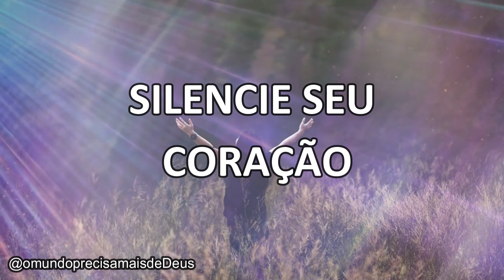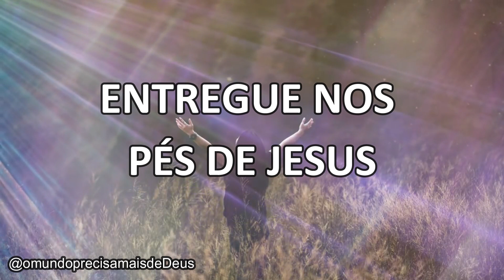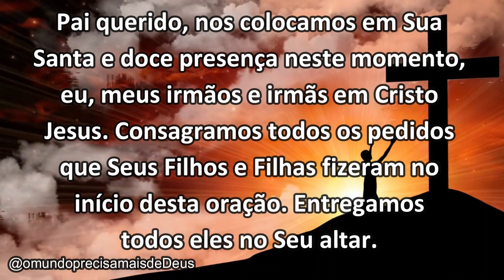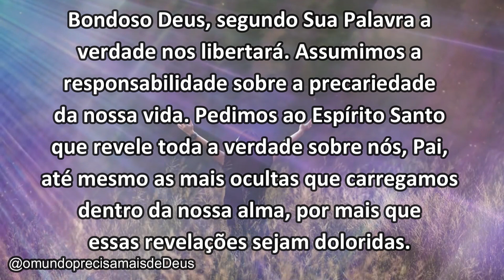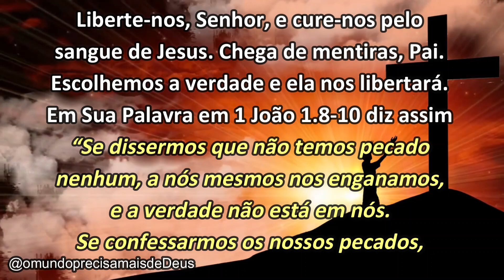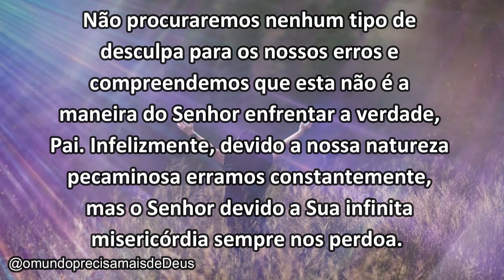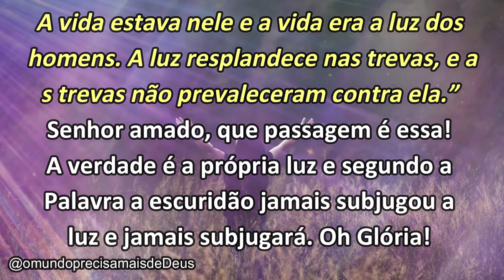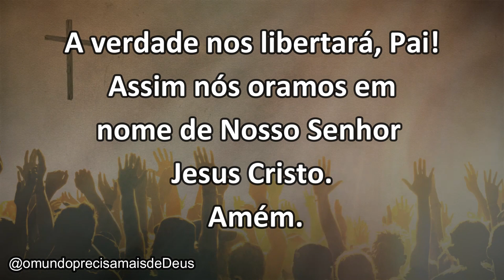ORE ANTES DE DORMIR || A VERDADE NOS LIBERTA, PAI!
✅ O TESTEMUNHO ARRASTA.

✅MEU LIVRO VIRTUAL 👉Caso queira conhecer meu LIVRO VIRTUAL "Do Deserto à Terra Prometida" que revela diversos TESOUROS que recebi do Espírito Santo no DESERTO, clique DEUS TE ABENÇOE
VINICIUS LEANDRO